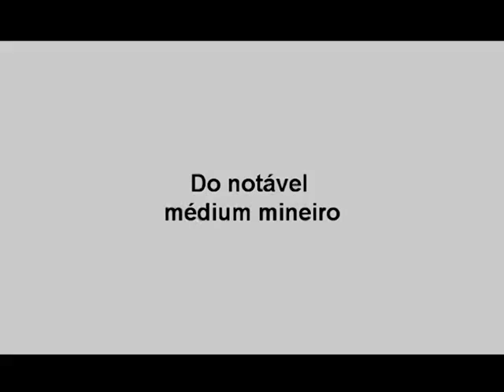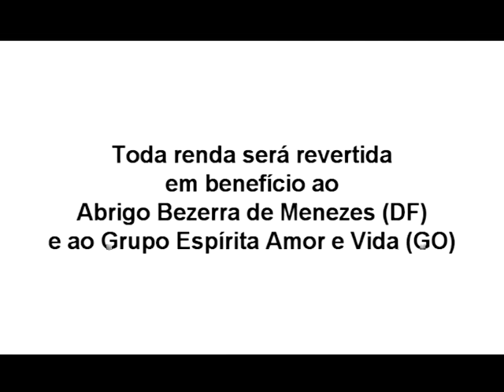Uma das mais belas homenagens a Chico Xavier: GTV no 2º Congresso Espírita do DF 720p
Confira um dos mais belos momentos artísticos do 2º Congresso Espírita do DF - Terra: A Hora da Regeneração pelo GTV em Brasília/DF - 13 a 15 de abril de 2012 - Centro de Convenções Ulysses Guimarães.
O Grupo Teatro VIDA da Comunhão Espírita de Brasília em homenagem às Comemorações do Centenário do Médium Mineiro Francisco Cândido Xavier, em 2010, produziu o Musical Chico Xavier - O Anjo da Escrita Iluminada. Para apresentação no Congresso destacou o esquete do musical que interpretará a passagem histórica do primeiro encontro de Chico Xavier com seu Mentor Emmanuel, encerrando um ensinamento que imortalizou-se como aprendizado para todos os Espíritas.

Para apresentação no Congresso destacou o esquete do musical que ilustra o reconhecimento da Espiritualidade a Chico Xavier, como homem de bem, de sua valorosa e exemplar história de vida e prática da mediunidade fiel à orientação da Doutrina Espírita, a serviço de Jesus.

1º Cena: Sapateado em homenagem ao Chico

Os Atores Barbará Brito, Euclides Ferreira e a Dançarina Nathalia Castro interpretarão a passagem onde a Espiritualidade homenageia Chico Xavier, em seus últimos dias de vida. Roteiro e Direção: Germana Carsten

2º Cena: Chico Xavier, Emmanuel e o Mentores Espirituais

A montagem usa de licença poética para emoldurar este encontro com a canção Promessa de Amparo, letra de autoria de Sérgio Castro e música Ivan Sergio Santos, interpretada pelos atores Bruno Vaz, Gabriel Prazeres, Danilo Azevedo, Gustavo Toledo, Iara Lins, Jorge Neres, Claudia Miguel, Jane de Souza , Caio Lemos, Arthur Souza e Flávia Dias - Roteiro e Direção: Germana Carsten.

    Música
        "Soleá Canon" por Gustavo Montesano/Royal Philharmonic Orchestra/Carlos Gomez (Google Play)
    Categoria
        Entretenimento
    Licença